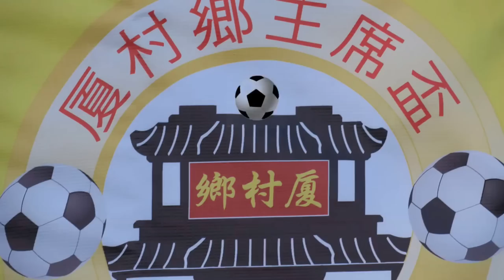錦田vs工厰聯(2017.1.10.厦村鄉主席盃七人足球邀請賽50歳組四強)精華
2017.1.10.厦村足球塲 19:00 錦田(黃) 4 : 0 工厰聯(黑)